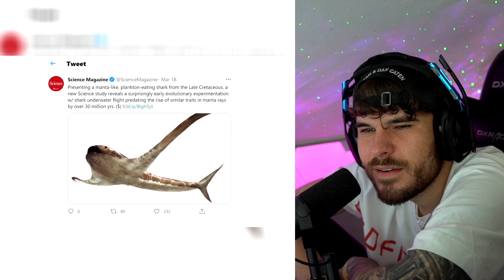Echte Kreaturen, Bei Denen Du Froh Sein Wirst, Dass Sie Ausgestorben Sind!